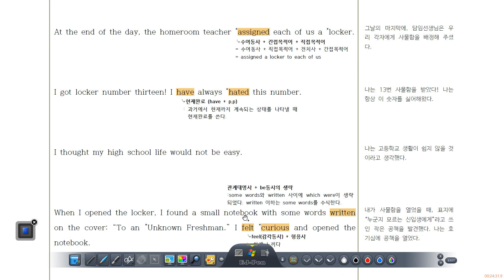고1 천재이재영 1과 1차 설명